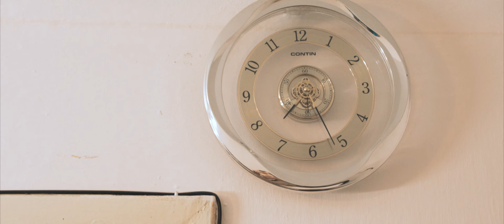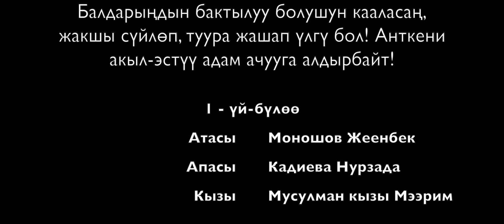Балдардын тилеги / Жаны кыргыз кино 2017